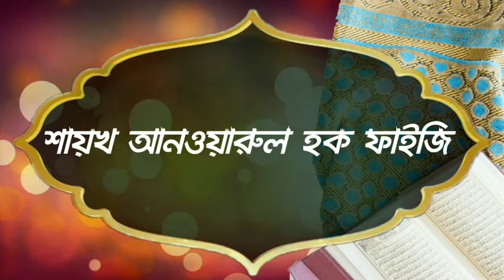মহিলারা কি মসজিদে সালাত আদায় করতে পারেᴴᴰ┇by শায়খ আনওয়ারুল হক ফাইজি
মহিলারা কি মসজিদে সালাত আদায় করতে পারেᴴᴰ┇

Can women pray in the mosque

🎙শায়খ আনওয়ারুল হক ফাইজি

🎙Shaikh Anwarul Haque Faizi

👋 yeamul islam 👋